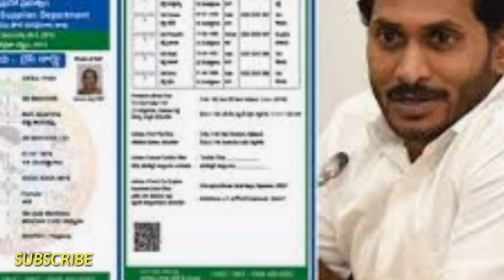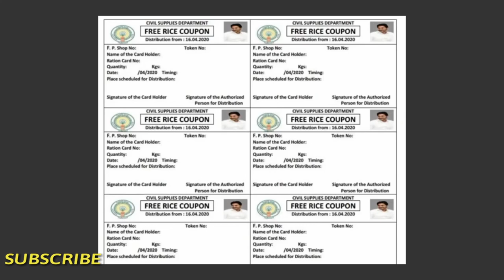AP ఏప్రిల్ - 16 న రెండవ విడత రేషన్ కొంత మందికి "Door Delivery " చేయనున్నారు వివరాలు చూడండి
AP ఏప్రిల్ - 16 న రెండవ విడత రేషన్ కొంత మందికి "Door Delivery " చేయనున్నారు వివరాలు చూడండి updates 2020